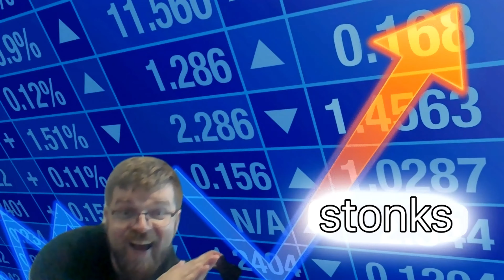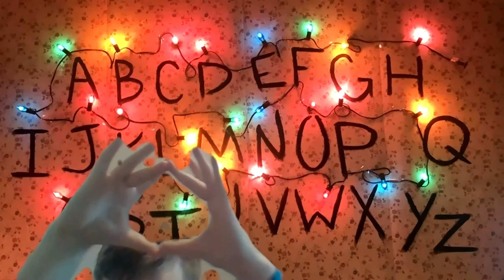Michael Maloney - Fool For You (Zoom Music Video)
From his album "January Hopeful", out now! on all major digital services. **and (Garage Mix)**, written and recorded by Michael Maloney, mixed & mastered by Billy Leetch at BugBite Media.